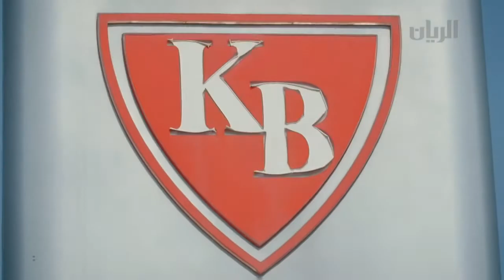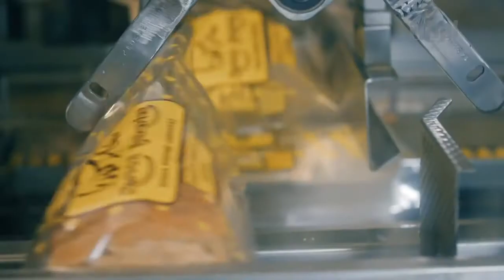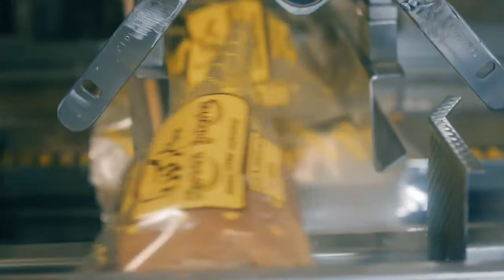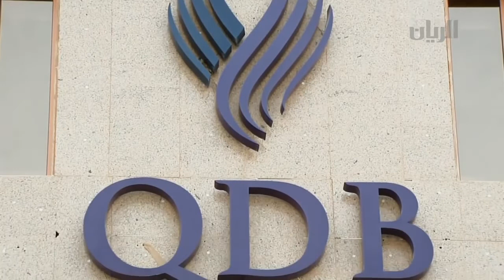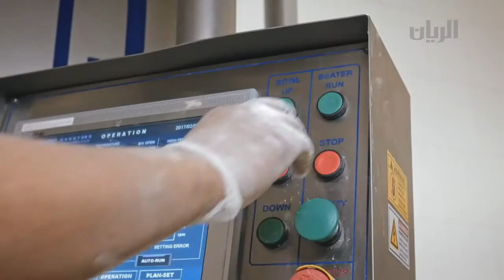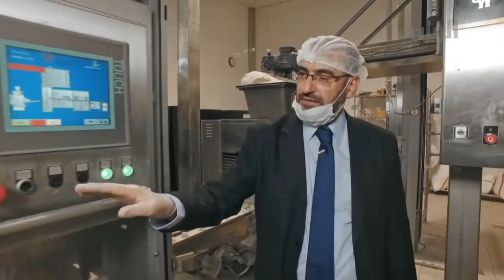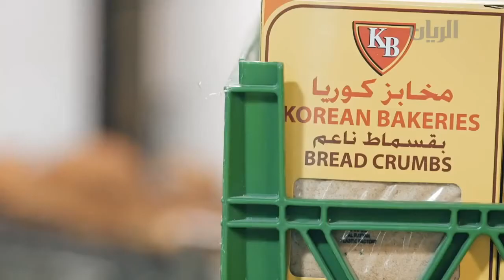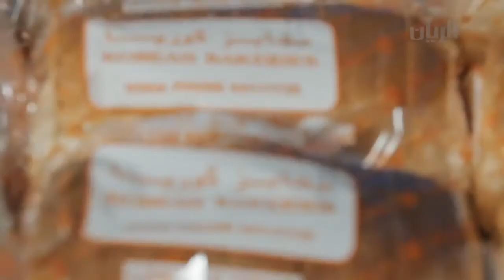Korean Bakeries W.L.L. Doha-Qatar (Korean Bakery) Made in Qatar